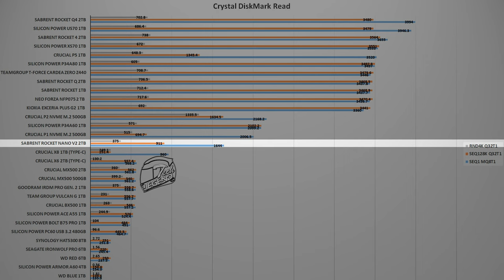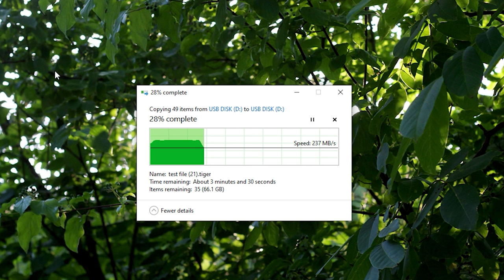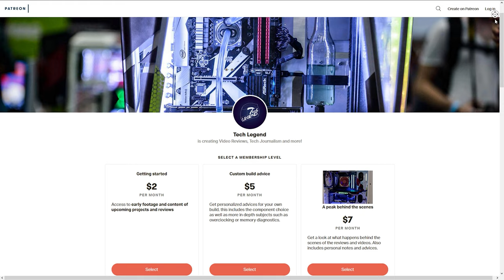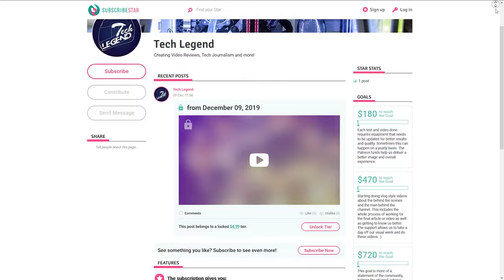Sabrent Rocket Nano V2 2TB Review - High speed in a small package!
Support us!

TIMESTAMPS for video:

0:00 start;
0:32 Main Features;
1:30 Design;
2:01 Accessories;
2:23 Benchmarks;
3:33 File Copy Test;
4:11 Conclusion;

The Equipment used for this video
Panasonic Lumix G7
Panasonic Lumix G 12-35mm I f/2.8 Lens
My Editing Computer
ASRock Z390 Phantom Gaming X
Intel i9-9900K
MSI GeForce RTX 3090 Ti Suprim X
Ballistix Tactical Tracer 16GB Kit
Crucial P5 1TB SSD
be quiet! Silent Base 802 White case
Noiseblocker NB-eLoop 140mm
Noctua NH-D15 chromax.Black
Seasonic Prime TX-1000 Titanium

Tech Legend is a participant in the Amazon Services LLC Associates Program, an affiliate advertising program designed to provide a means for sites to earn advertising fees by advertising and linking